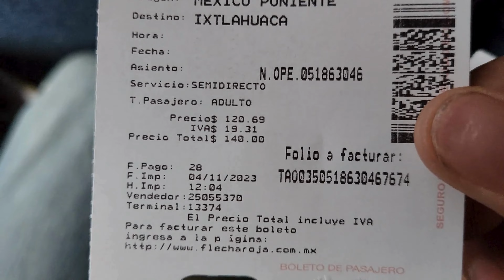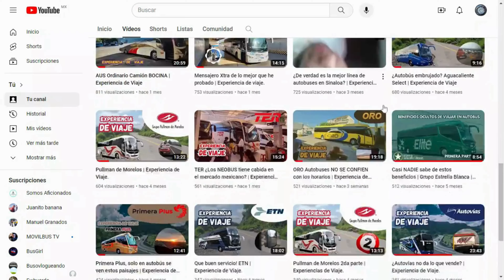¿Cuáles AUTOBUSES son mejores FLECHA ROJA o CAMINANTE? | TOPS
Acompáñame a hacer un análisis para determinar cual línea de AUTOBUSES nos es más rentable utilizar, siempre y cuando tenga el destino que necesitemos. En una esquina tenemos a FLECHA ROJA y en la otra a CAMINANTE. ¿Cuál es tu favorita?

Vídeos relacionados